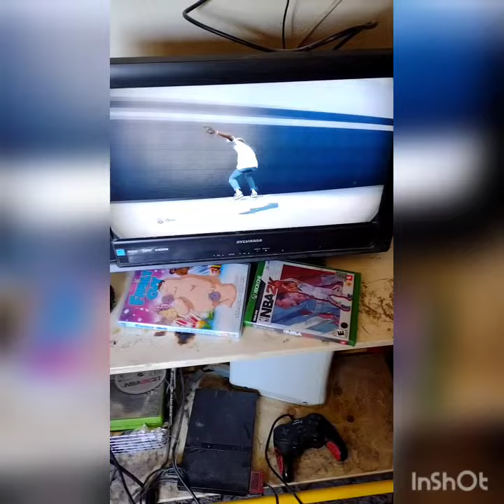Applebee's skate session - domo prime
thank God for another video I'm going hard and
people gone know my shit I'm still dropping music